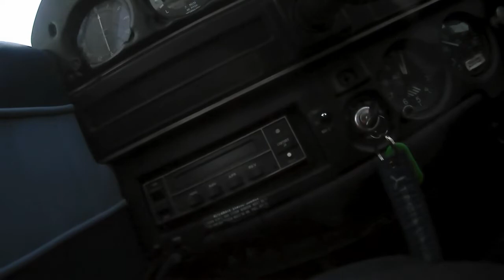⁽¹⁶⁾ Low dashboard checks (subtitles only 📼🔤)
In usual footages it's very rarely when this part of dashboard ever shows up. This time, I happened to keep my hat resting on my knee with camera switched on, so effectively capturing how exactly magnetos check looks like and where alternative altimeter (not the 'alt'-pun 😊) is located.